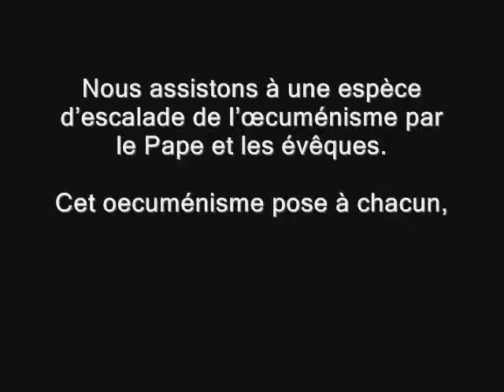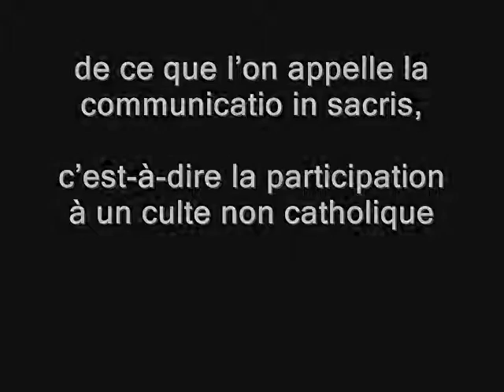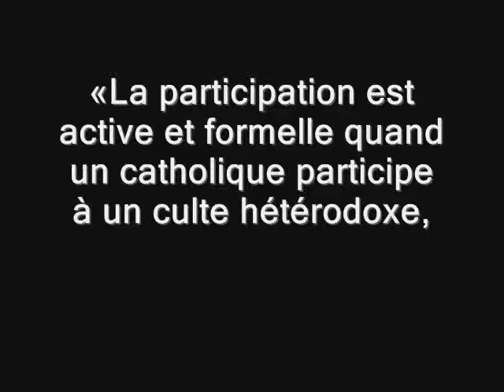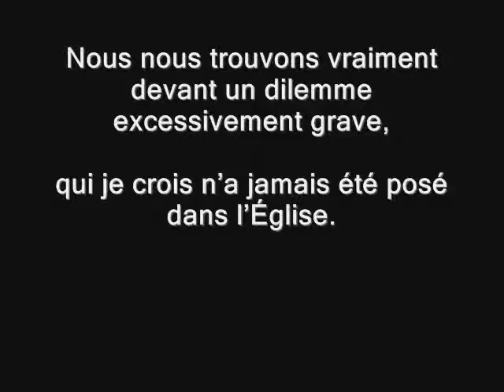Benoit XVI chez les luthériens